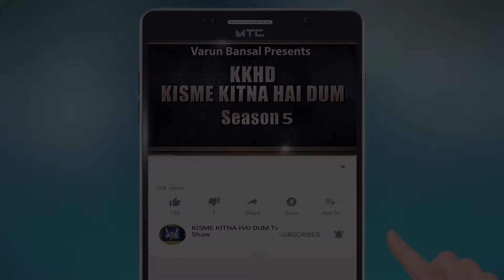AARADHYA | KISME KITNA HAI DUM | KKHD | TV SHOW | SEASON-5 | QUATER FINALE | LATEST VIDEO